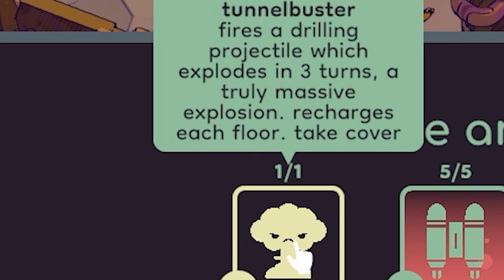Awesome Bears in The Woods Enter the Chronosphere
Love this game so many characters!